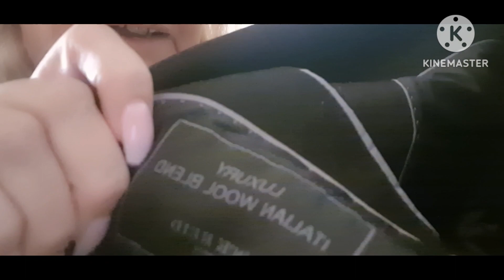Clothing Haul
This video is my clothing Haul that I picked up recently I hope you enjoy please leave a comment as I always love reading them.